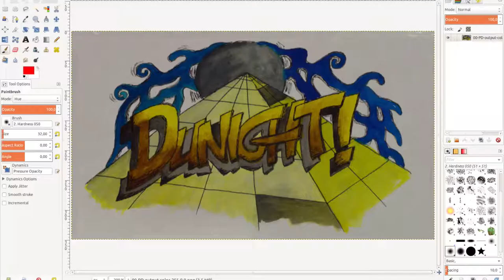Decomposing Time-Lapse Paintings into Layers (SIGGRAPH 2015)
This is fast forward for "Decomposing Time-Lapse Paintings into Layers" by Jianchao Tan, Marek Dvorožňák, Daniel Sýkora, Yotam Gingold, ACM Transactions on Graphics 2015, also in Proceedings of SIGGRAPH 2015.  See details in